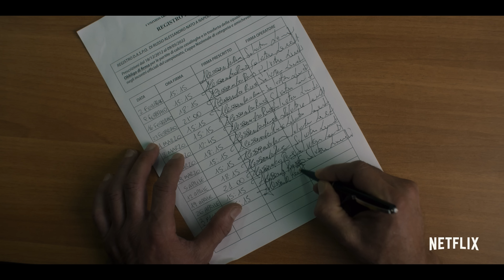Ultras | Il film di Francesco Lettieri | Trailer ufficiale | Netflix Italia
La vita di Sandro (Aniello Arena), capo del gruppo di ultras degli Apache, fatta di violenza e scontri a cadenza settimanale, arriva ad un bivio dopo che un Daspo gli impedisce l'accesso alla sua seconda casa, la curva. Le ultime settimane del campionato sono scandite dal suo rapporto con Angelo (Ciro Nacca), un giovane ragazzo in cerca di un mentore, la bella e tosta Terry (Antonia Truppo) e dalla ricerca del suo posto nel mondo.

Il primo film di Francesco Lettieri (regista di Liberato) sarà disponibile su Netflix dal 20 marzo.